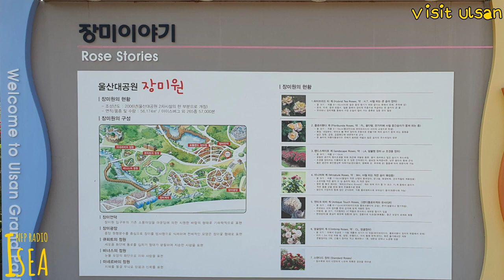울산장미축제 3 Ulsan Rose Festival 3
울산여행 가보자고 장미축제 | 미디어 077

오늘은 [울산 장미축제의 장미들 3탄] 입니다.
인프피와 릴케가 정말 사랑하는 장미입니다.
장미의 이름으로 장미는 영원히 존재할 것입니다.
혼자여도 괜찮아요. 영원히 이어져 있으니까요.
Visit Rising City Ulsan in South Korea.